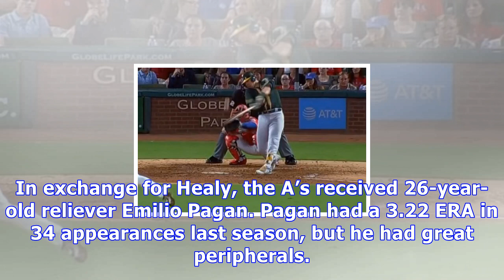Mariners acquire ryon healy in trade with a's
The Oakland A’s were looking to trade Ryon Healy this offseason, and it didn’t take them long to do so. The A’s traded Healy to the Seattle Mariners for a reliever and minor leaguer, the teams announced on Wednesday. Healy, 25, batted .305 with an .861 OPS in 2016. The DH smacked 29 doubles and 25 homers last season, though his average dropped to .271 and his OPS to .753. In exchange for Healy, the A’s received 26-year-old reliever Emilio Pagan. Pagan had a 3.22 ERA in 34 appearances last season...